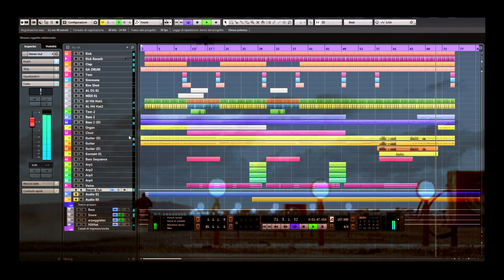Top Gun - Danger Zone (kenny loggins) remake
I grew up with this movie and every time is a good chance to see it again, the music is great and kenny loggins' grit and voice are supreme.